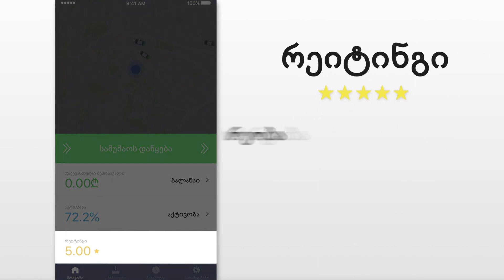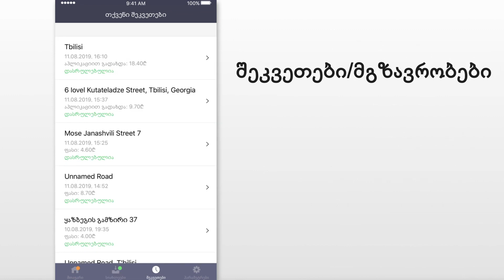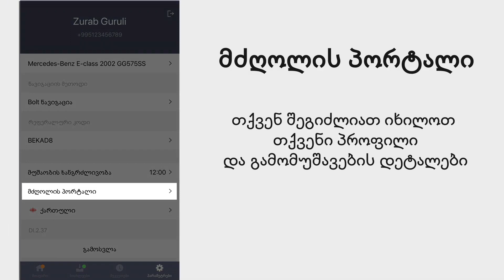Bolt Driver აპლიკაციის ზოგადი მიმოხილვა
როგორ მუშაობს ბოლტ მძღოლის აპლიკაცია. მძღოლის რეიტინგი, აქტივობა და სხვა მნიშვნელოვანი ინფორმაცია მოცემულია ამ ვიდეოში.